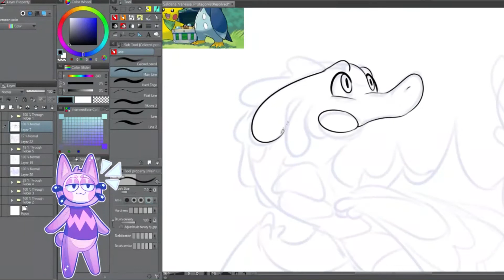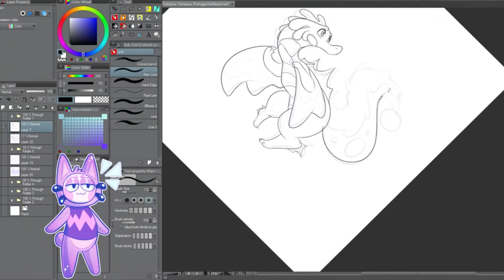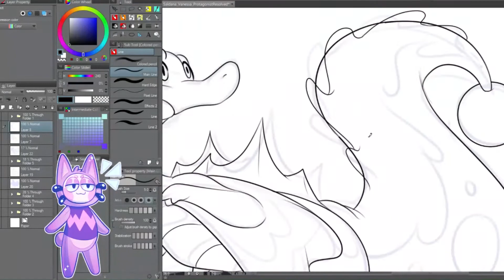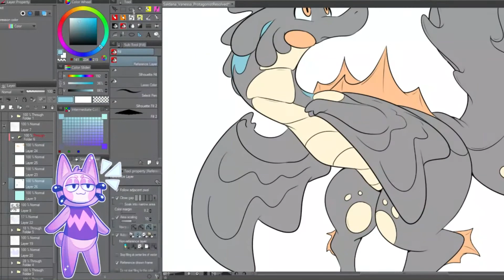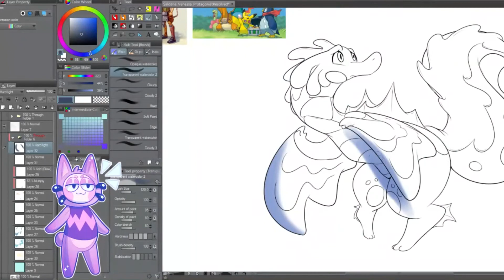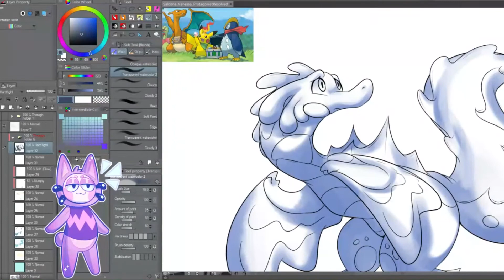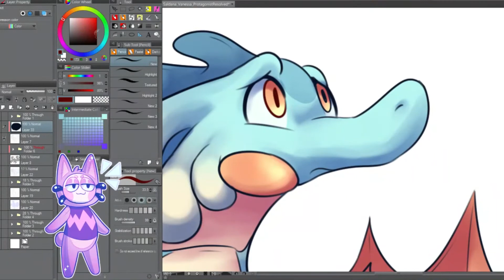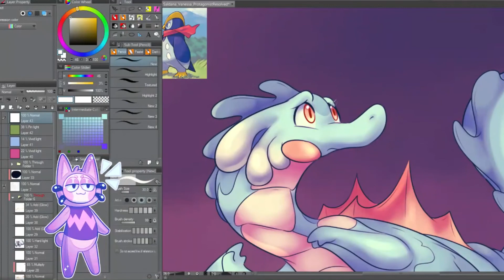Speed draw! The Runty Dragon!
This was part of an assignment for character development class!
I made a water dragon as a part of a retelling of the Ugly Duckling!

Time elapsed: 1 hour and 30 minutes

Music that I thought was appropriate for this:
Bon Voyage - Droeloe
Circus - Conro
Chardonnay - Conro